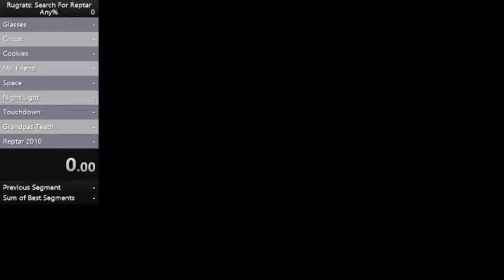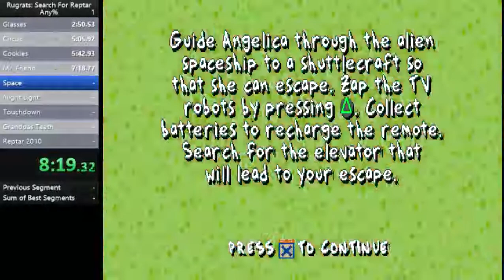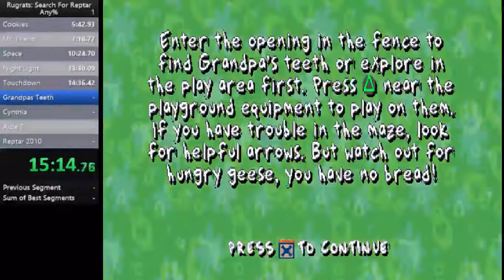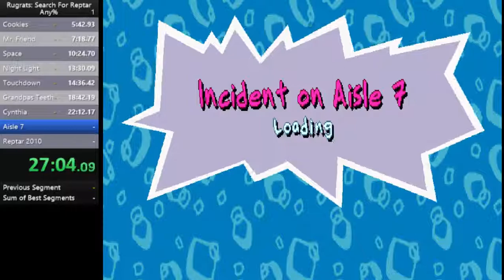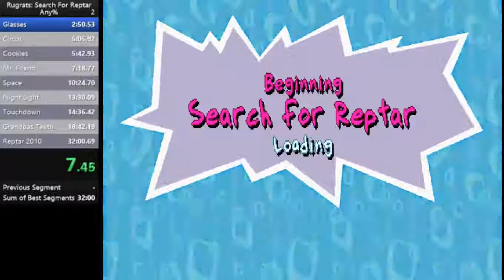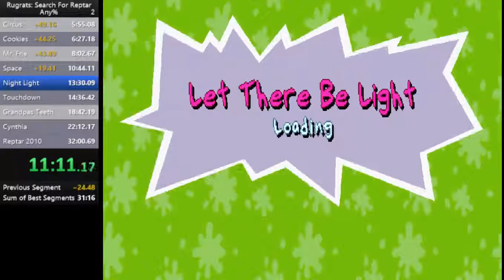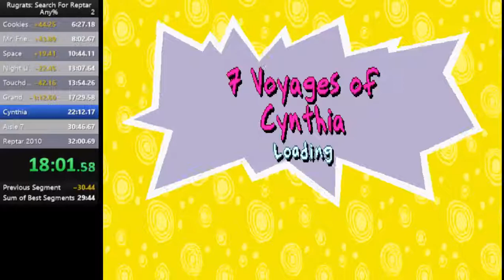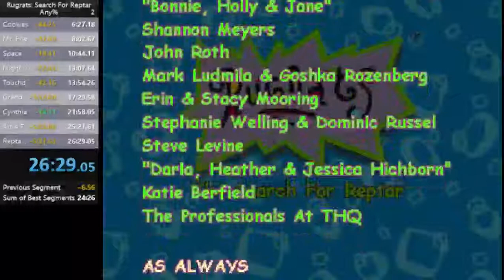Rugrats: Search for Reptar first any% attempts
First time was 32m. Starts at 0:56
Second time was 26m29s. Starts at 35:18

This run is super fun! I'll definitely keep doing this!
Lobster pushes baby into wall at 27:20